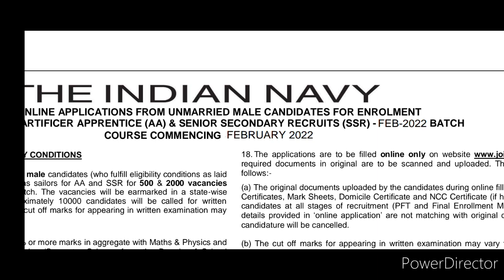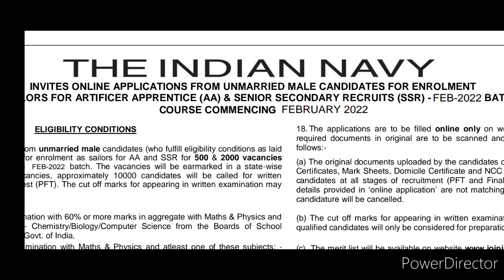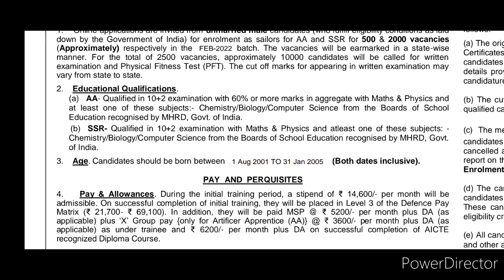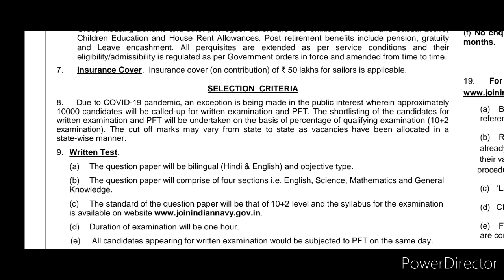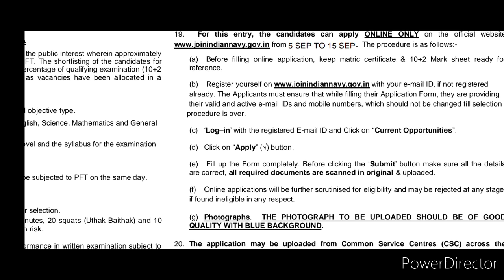Navy AA SSR Notification कि काला सचाई 🧐🥺 || Navy AA SSR next vacancy 2021 | Navy SSR AA New vacancy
hi friends

video in query:-

Navy AA SSR next vacancy
Navy MR
Navy SSR

Lakshya Defence Career
Navy AA SSR , Air force XY , Army rally